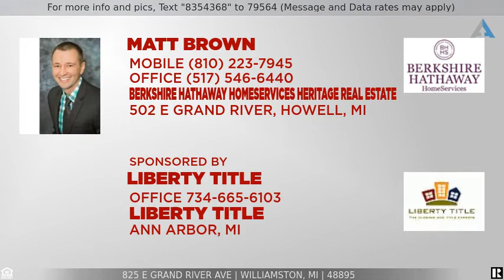Priced at $214,900 - 825 E Grand River Ave, Williamston, MI 48895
Home for sale in Williamston

This gorgeous renovated home is a must see! Once inside you’ll be drawn to the main levels open floor plan that includes an exceptionally large living room overlooking the dining room and kitchen, a full bath with eye-catching custom tile work, a sizable master bedroom with walk-in closet, and new flooring throughout. Kitchen features ceiling high slow close cabinetry, beautiful tile backsplash, brand new blue-tooth capable SS appliances, and a massive pantry with a sliding barn door. Both the foyer and mudroom are charming, offering shiplap walls and galvanized steel ceilings. Upstairs features two large bedrooms and a loft. Basement is ready for final touches and has an additional full bath and laundry room. Home has a fenced in side yard with a cute brick paved patio that leads to mudroom, an attached large 2 car garage and much more!